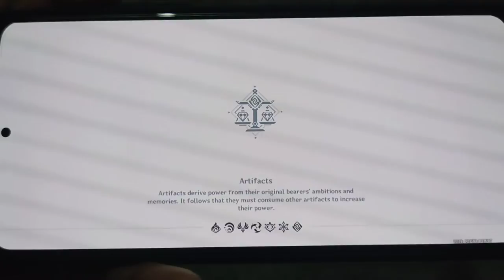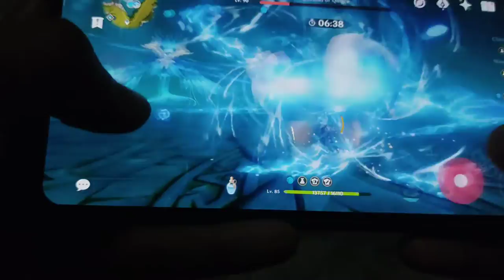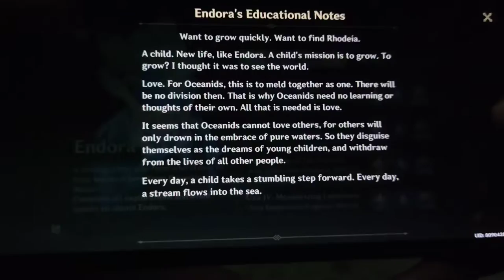Oceanid Event: Rhodeia's Rage Challenge (Single Player)